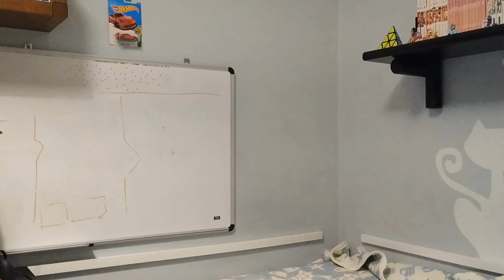Me Corrija - Ep. 1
Meu desu quanta coisa deu errado fazendo esse vídeo.

Eu gravei uma vez e perdi 100% do vídeo porque mandei a câmera gravar por 10 segundos :)
Depois gravei de novo e o som que eu peguei no headset ficou uma porcaria :)
E aí editei tudo, mandei renderizar e percebi que esqueci de botar os comentários na tela oba :)

NO PRÓXIMO EU FAÇO DIREITO TABOM TCHAU
Não se esqueçam de perguntar coisas ali nos comentários pro próximo vídeo :D Mesmo que não tenha nenhuma pergunta, eu vou dar um jeito de achar algumas na internet pra manter um vídeo por semana \o